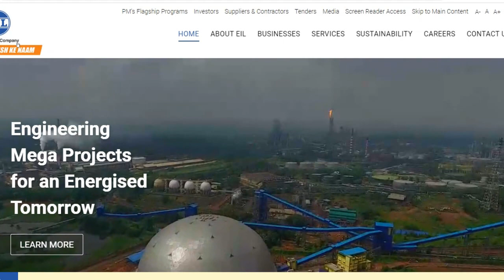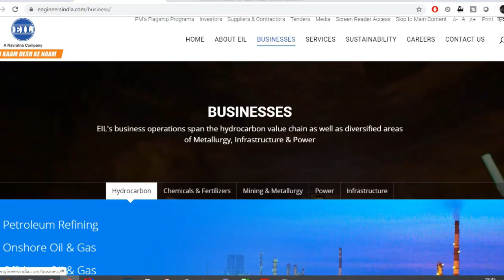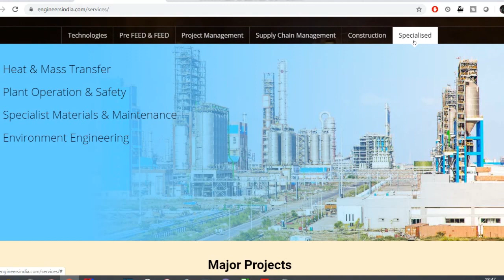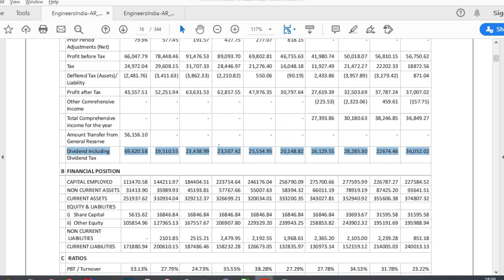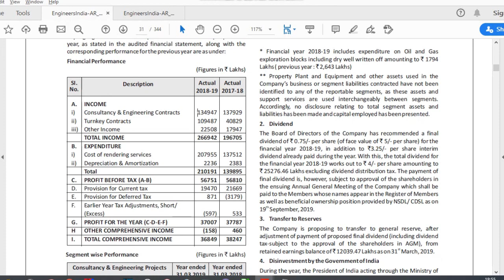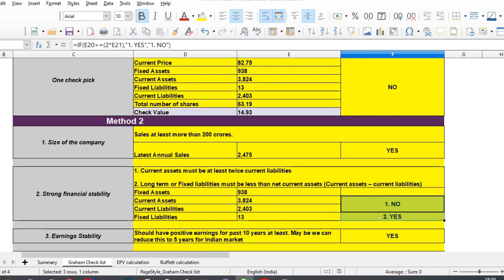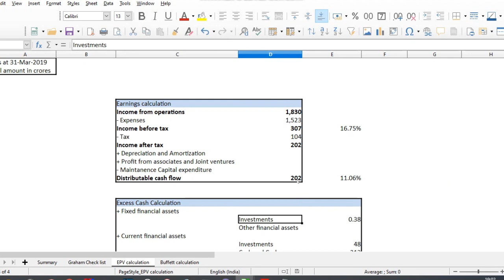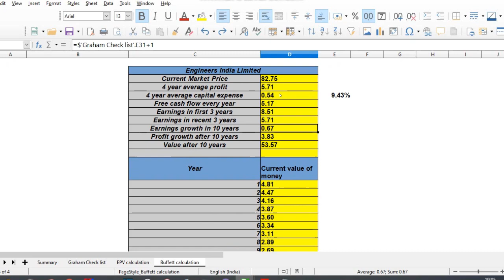Engineers India Limited | A Navaratna company| Fundamental Analysis | Explained in Tamil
This video analyses fundamentals of Engineers India Limited. It is a CPSE recognised Navaratna company. Intrinsic value is also calculated using three different methods.